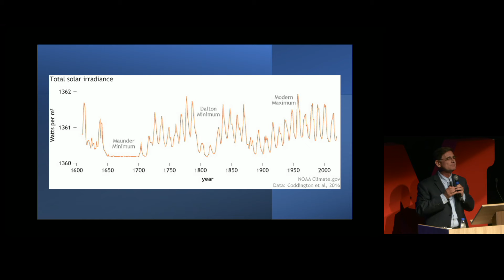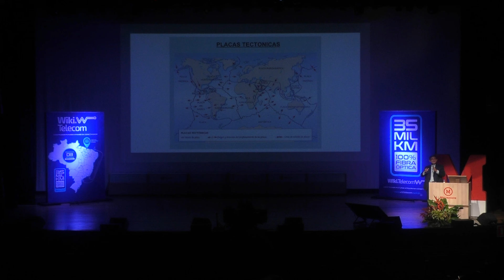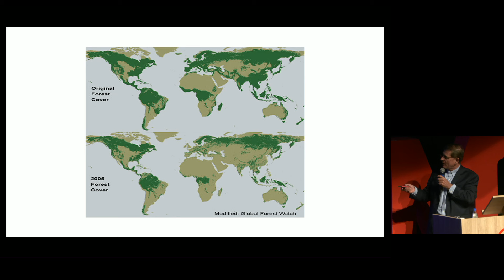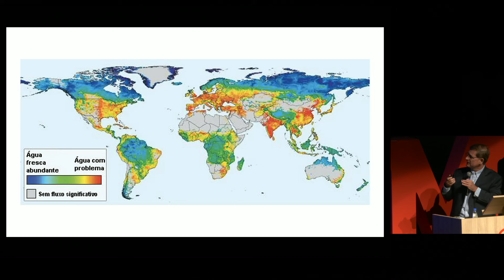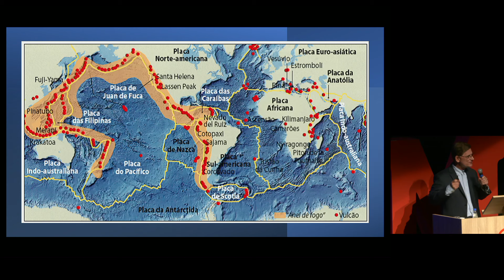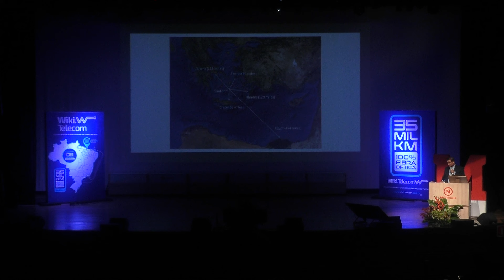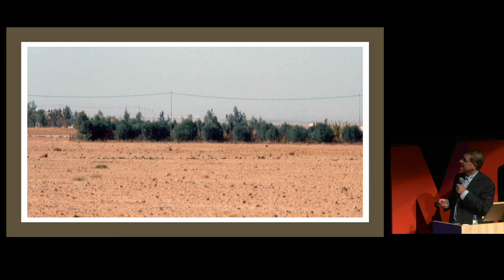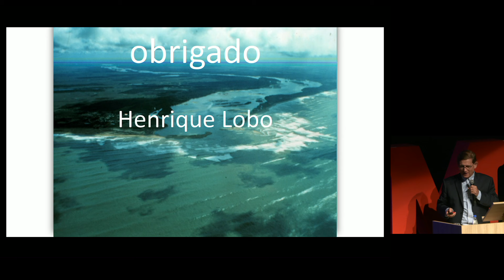Os Vulcões, os Terremotos e as Mudanças Climáticas - Henrique Lobo - 5° TDI Brasil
Para se inscrever no Curso de Especialização em Teoria do Design Inteligente
Contato para inscrições e duvidas; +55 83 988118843 (Unilife)

Seja um Divulgador:
                                                                Chave PIX
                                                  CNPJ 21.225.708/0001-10